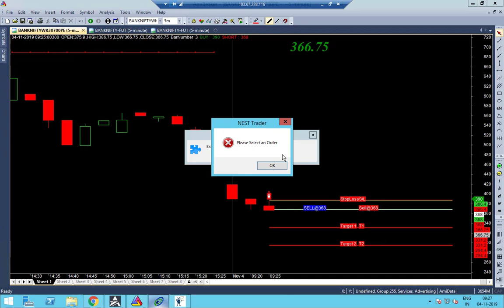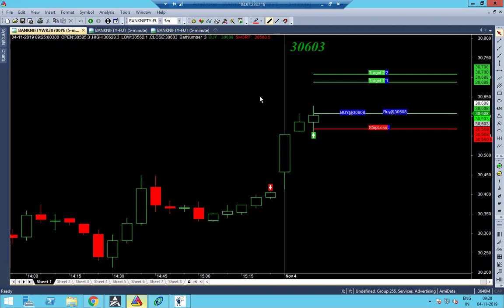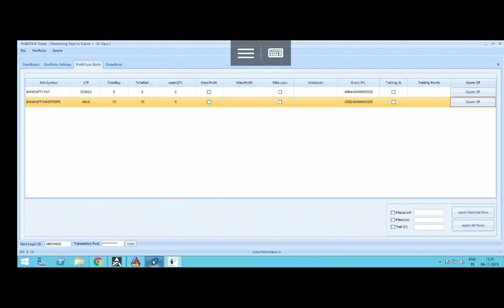Bank Nifty F&O Robo Live Trade In Tamil